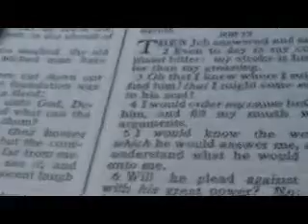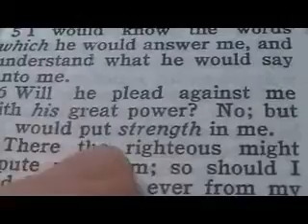Job 23 intro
Reese Chronological Bible Job 23

1 Then Job answered and said,
2 Even to day is my complaint bitter: my stroke is heavier than my groaning.
3 Oh that I knew where I might find him! that I might come even to his seat!
4 I would order my cause before him, and fill my mouth with arguments.
5 I would know the words which he would answer me, and understand what he would say unto me.
6 Will he plead against me with his great power? No; but he would put strength in me.
7 There the righteous might dispute with him; so should I be delivered for ever from my judge.
8 Behold, I go forward, but he is not there; and backward, but I cannot perceive him:
9 On the left hand, where he doth work, but I cannot behold him: he hideth himself on the right hand, that I cannot see him:
10 But he knoweth the way that I take: when he hath tried me, I shall come forth as gold.
11 My foot hath held his steps, his way have I kept, and not declined.
12 Neither have I gone back from the commandment of his lips; I have esteemed the words of his mouth more than my necessary food.
13 But he is in one mind, and who can turn him? and what his soul desireth, even that he doeth.
14 For he performeth the thing that is appointed for me: and many such things are with him.
15 Therefore am I troubled at his presence: when I consider, I am afraid of him.
16 For God maketh my heart soft, and the Almighty troubleth me:
17 Because I was not cut off before the darkness, neither hath he covered the darkness from my face.